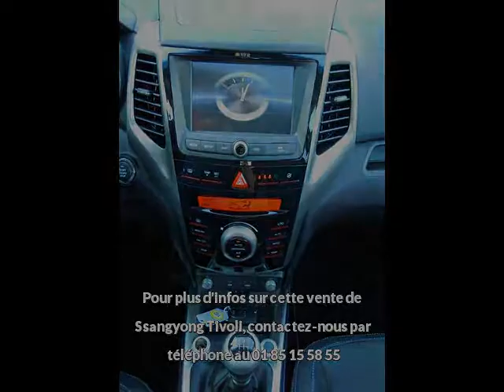Ssangyong Tivoli 160 e-XDI 115ch 2WD Luxury à vendre à mantes-la-jolie chez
Contactez @VPNautos au 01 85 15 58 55. Voir l'annonce,

Détail de l'offre n°107550 de Ssangyong Tivoli 160 e-XDI 115ch 2WD Luxury :
Prix : 18 900 euros
Marque : Ssangyong
Modèle : Tivoli
Version : 160 e-XDI 115ch 2WD Luxury
Moteur : Diesel
Boîte de vitesse : Manuelle
Couleur : GRIS TECHNO
Nombre de portes : 5
Date d'immatriculation : 05/09/2017
Kilométrage : 18 509